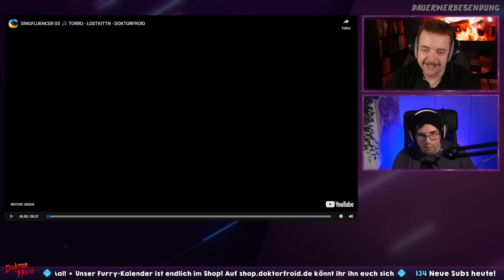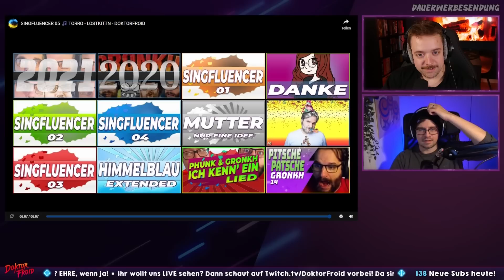Chillyman ist super! SINGFLUENCER 05 🎵 TORRO - LOSTKITTN - DOKTORFROID | Reaktion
LOOT FÜR DIE WELT 12. - 13. November! Alle Infos